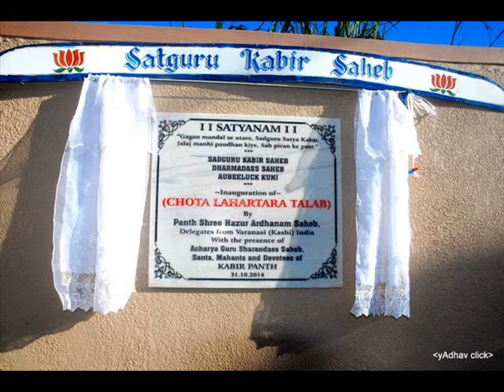kabir bhajan by Mauritius devotes to welcome Hajur Saheb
kabir bhajan by  Mauritius devotes to welcome Hajur Saheb Panth Shri Hajur 1008 Ardhnam Saheb in 2014